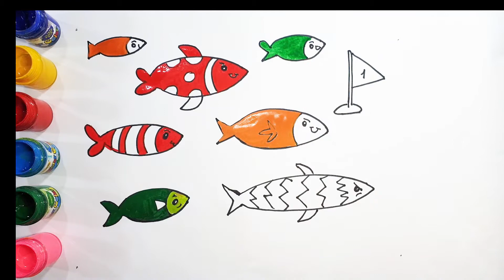Coloring 8 fish | Painting for toddlers and drawing for kids | Arts and Toy ♡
Coloring 8 fish | Painting for toddlers and drawing for kids
Let's draw and color Vegetable !